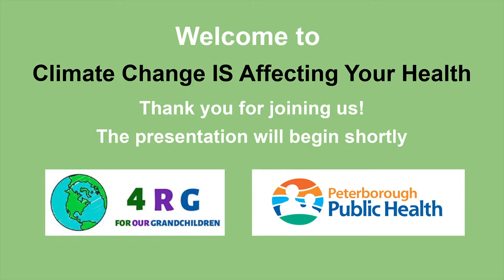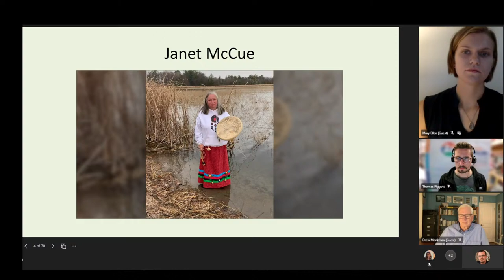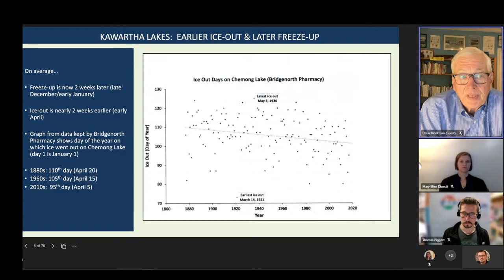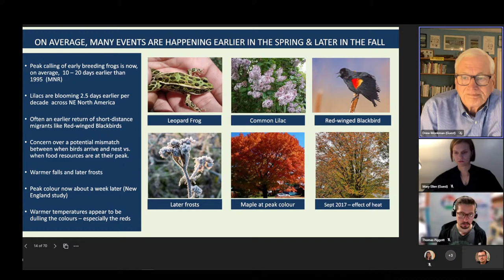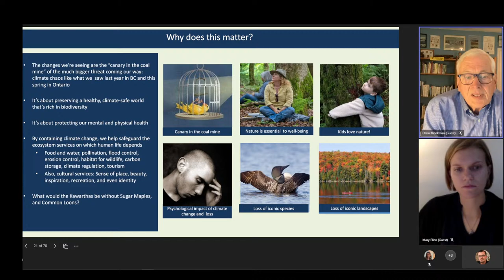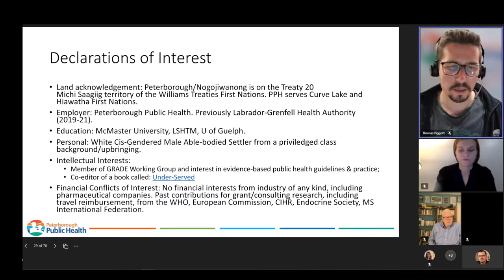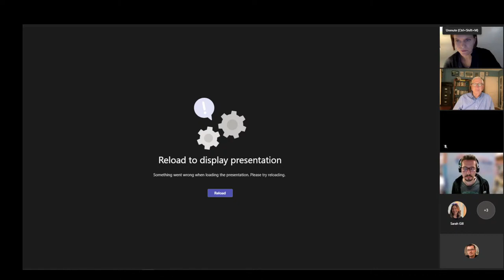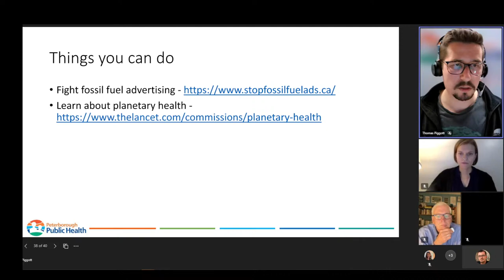Peterborough Public Health - Climate Change is Affecting your Health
Naturalist Drew Monkman and Peterborough's Medical Officer of Health Dr. Thomas Piggott discuss how climate change is affecting us today.